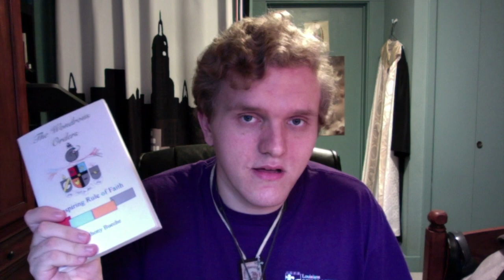Ep. 10 Conversion of Souls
Today, the discussion centers on the bringing of the Catholic faith to the world including the obstacles that may present themselves and what attitude to pursue the spread of Truth with.